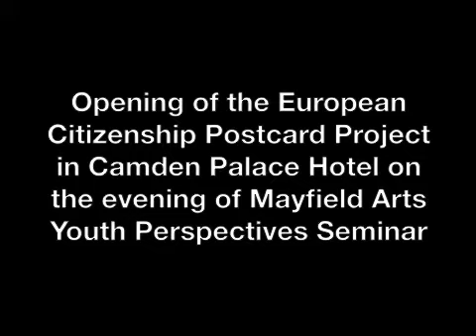exhibition_opening.m4v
Mayfield Arts Youth Perspectives Seminar took place in the Camden Palace Community Art Centre in Cork June 16th & 17th. Young people from the Mayfield Art Centre were involved in a European Citizenship Postcard Project, and the Deputy Lord Mayor of Cork John Buttimer came to open the exhibition.